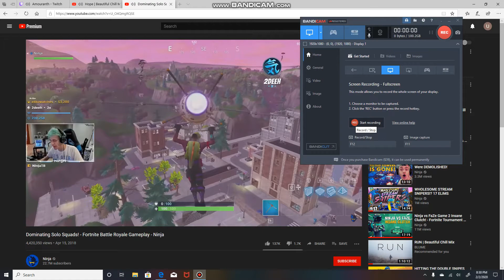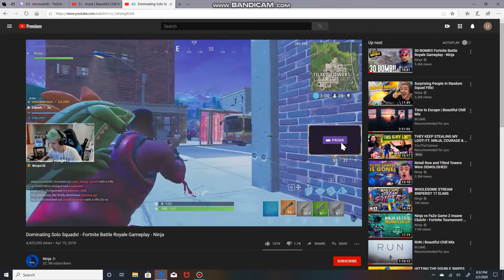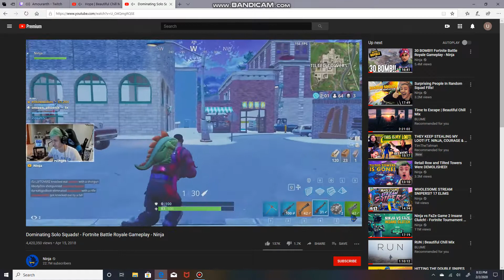the Memes kill Me